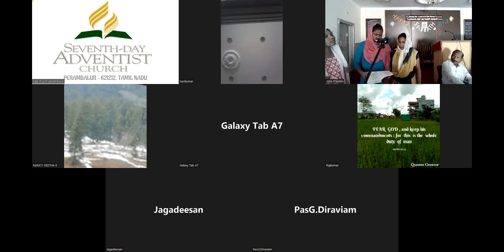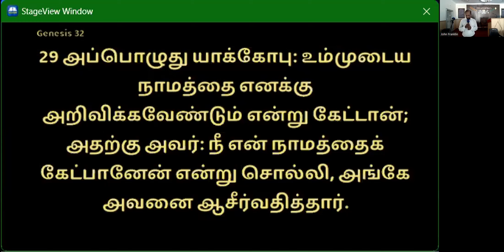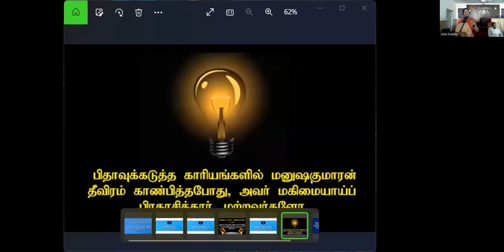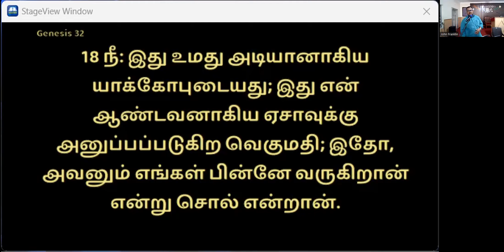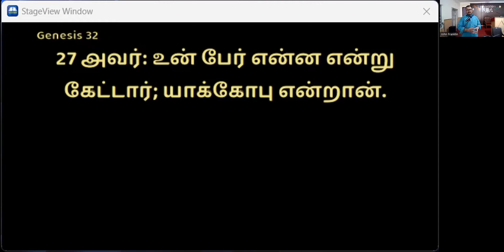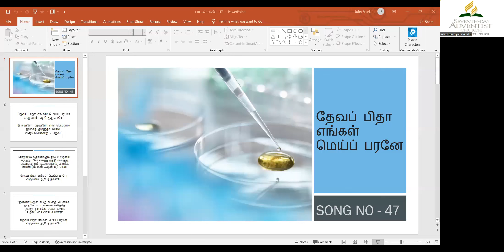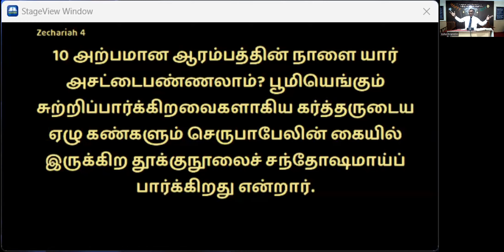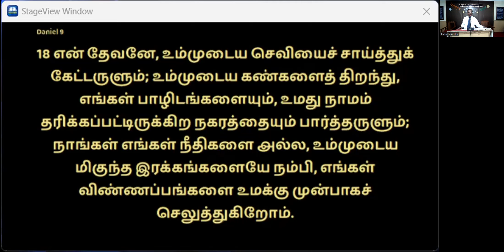செருபாபேலும் கடைசிக்காலமும் I Zerubbabel and the Last Days I 04.06.2022 I Pr. Sasikumar I Sabbath